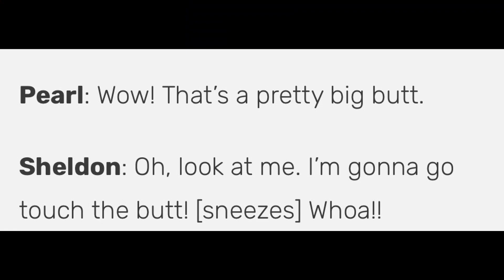Crubgy 4 SONIC ADVENTURE TWOOOOOOOOO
Will I finally get the dub against agy, or will I be 0-4